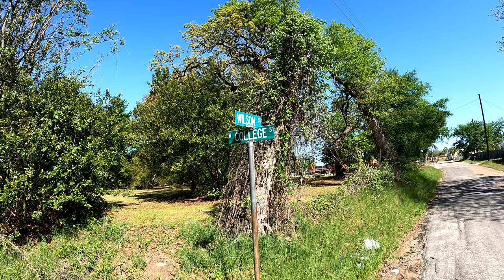Haunted Monkey Bridge and Fuller Park. Athens TX.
Exploring the haunted Monkey Bridge in Athens, Texas. Also includes the haunted abandoned Fuller Park. The monkey bridge was the site of a circus railroad train derailment in the 1960's in Athens Texas.